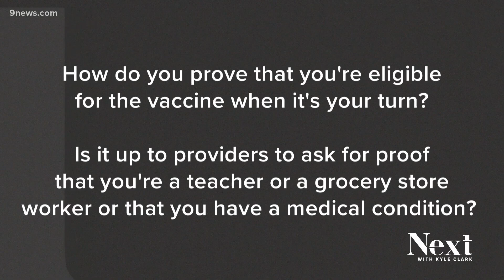Next Question: Do Coloradans have to prove they're eligible for the COVID vaccine?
More than one person has asked how COVID vaccine providers go about verifying qualifications and if people are jumping the line.